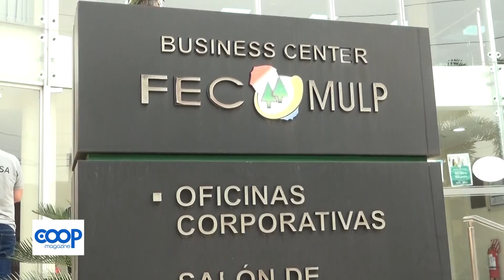PRIMER ENCUENTRO DE COMITES DE EDUCACION - DESCUBRIENDO EL PAIS CANAL TRECE